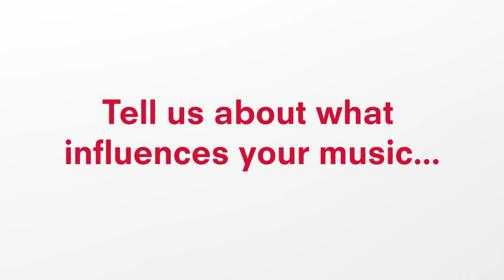Johnny Borrell talks Kurt Geiger Characterful Style AW19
Kurt Geiger discovers the world of music and fashion according to Razorlight frontman, Johnny Borrell. Watch his Characterful Style AW19 interview to find out more. Want to shop the collection?